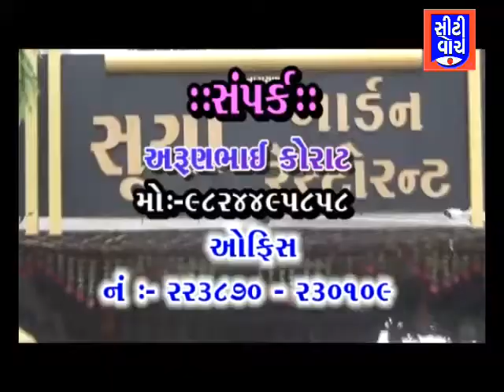અમરેલી જીલ્લા માં શાંતિ પૂર્ણ મતદાન સંપન્ન ; ૬૧.૨૮ ટકા